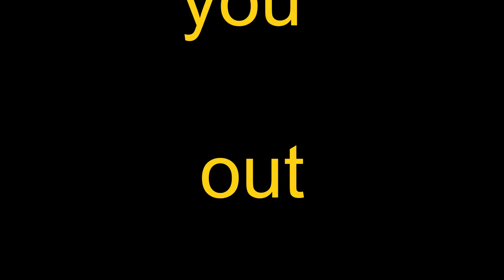WhistlinDiesel and SXS Blog battle